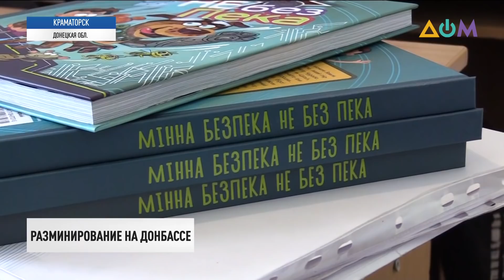Донбасс. Как себя вести, если увидел взрывчатку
42. За семь лет боевых действий на Донбассе именно столько детей подорвались на минах и погибли. Чаще всего, по данным ЮНИСЕФ, дети принимали опасные предметы за игрушки. Чтобы подобные трагедии не повторялись, для школьников в Донецкой и Луганской областях проводят специальные уроки и выпускают учебные комиксы с инструкцией, как вести себя, когда увидел взрывчатку или подозрительный предмет.